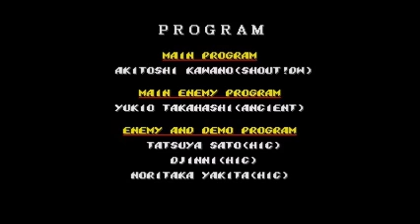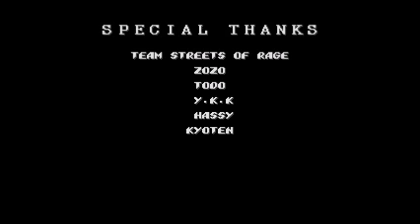Streets of Rage 2 Ryu e Ken Longplay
Ryu e Ken Masters botando pra quebrar dentro do universo de Streets of Rage